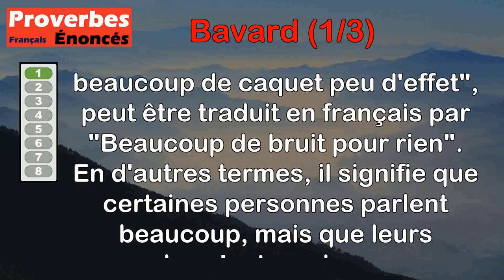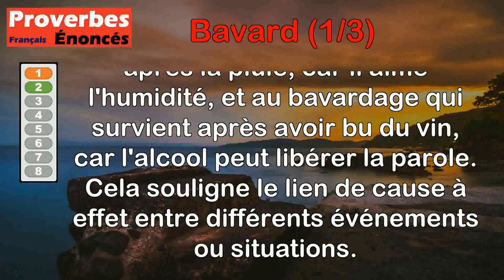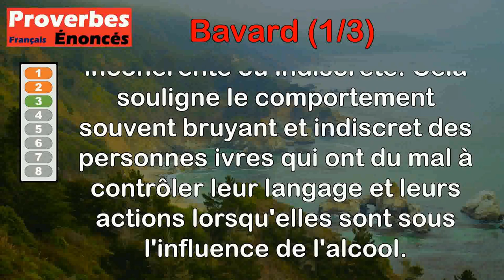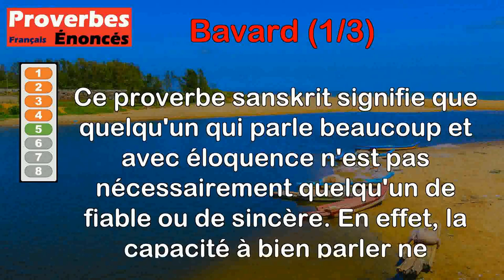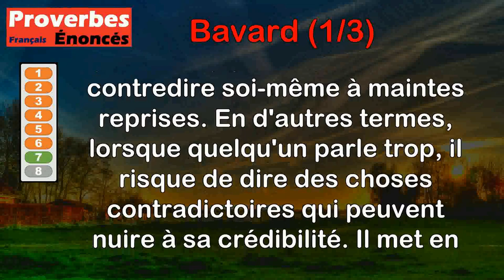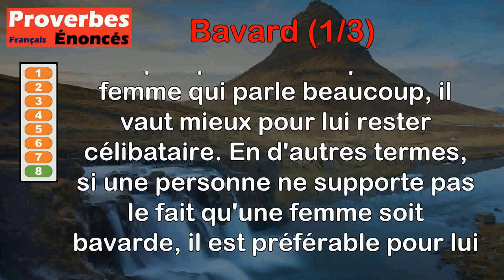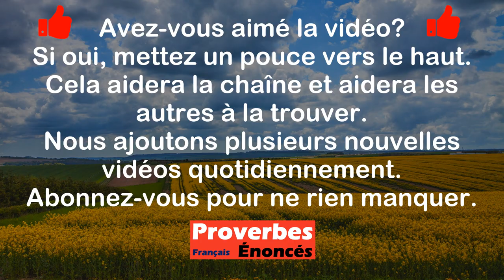Proverbes - Bavard (1 de 3)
00:00 Introduction
00:08 Proverbe Espagnol - À beaucoup de caquet peu d'effet.
00:46 Proverbe Provençal - Après la pluie sort l'escargot, et le caquet après le vin.
01:27 Proverbe Français - Boire et babiller, double occupation des ivrognes.
02:05 Proverbe Grec - Les babillards sont les larrons du temps.
02:47 Proverbe Sanskrit - Un homme très éloquent n'est bien souvent qu'un fanfaron ou un bavard.
03:37 Proverbe Français - Dieu nous garde de fille bavarde, et d'une femme qui se farde.
04:32 Proverbe Français - Trop parler fait démentir soi-même mainte fois.
05:10 Proverbe Zaïrois - Qui n'aime pas la femme bavarde doit rester célibataire.